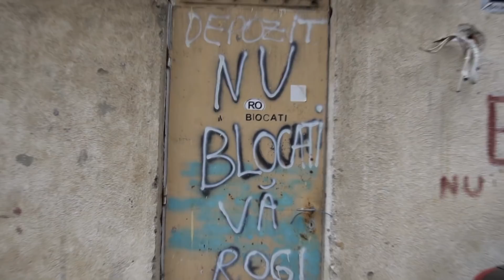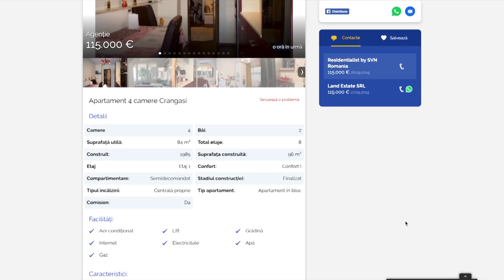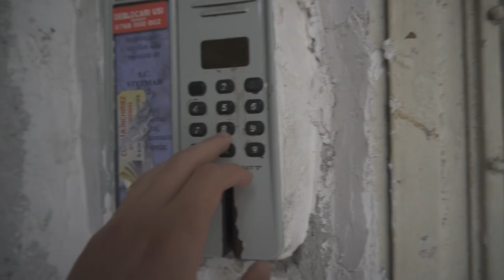Ce apartament să cumpăr?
Câteva opțiuni pe care le-am identificat. Observ că e greu sa aleg un obiectiv și astfel căutarea mea devine haotică. Am încercat să identific categoriile/opțiunile principale pe care le am în piața asta a imobiliarelor.

Toate chestiile posibile. Și aștept părerea voastră în comentarii ;)

P.S.
Spiritul conteaza!